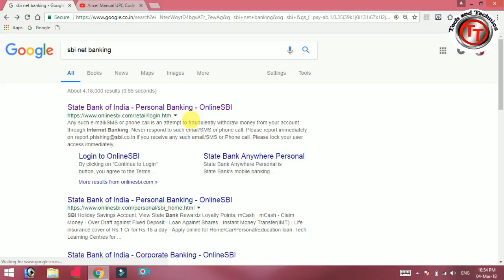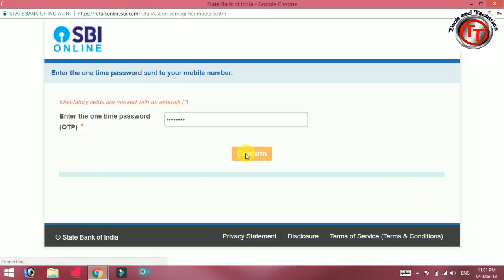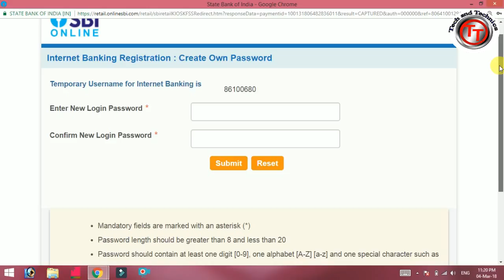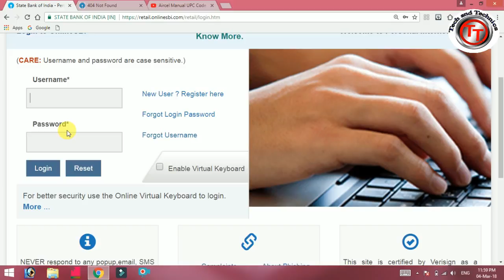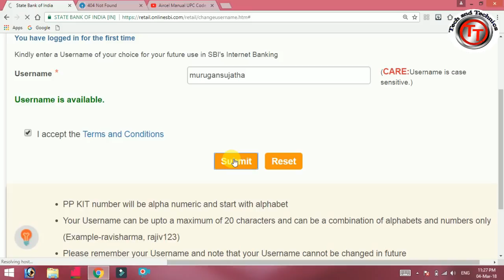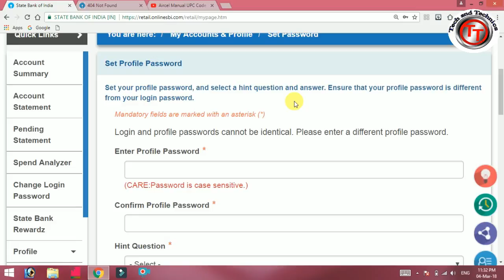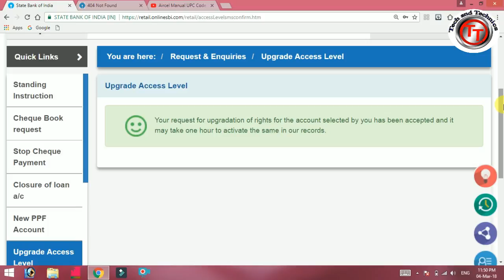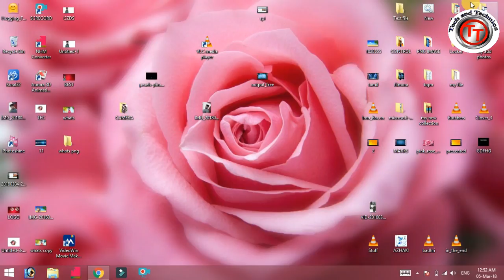SBI INTERNET BANKING REGISTRATION FOR ONLINE FULL DETAILS IN TAMIL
SBI INTERNET BANIKING
SBI ONLINE BANKING,SBI INTERNET BANKING REGISTER IN TAMIL.
SBI BANKING FULLY TAMIL

any doubt pls comment me can i replay for you
Sorry if I have any mistakes  for this videos friends.

AND
TAMIL TECH CHANNEL